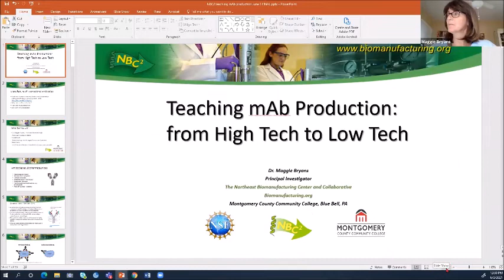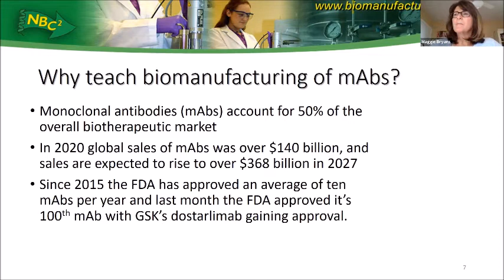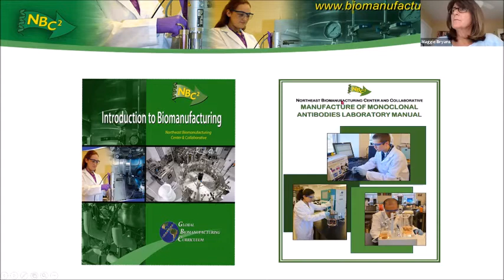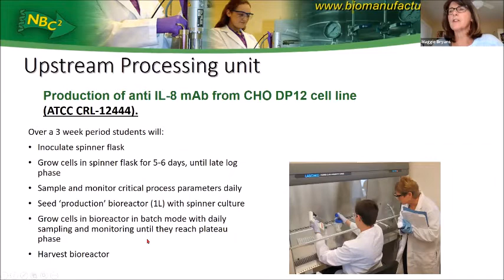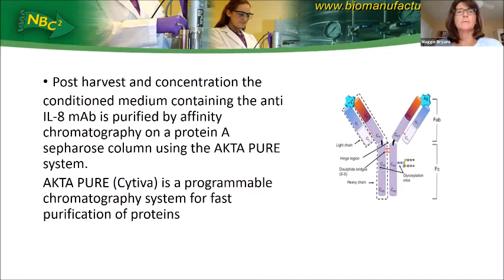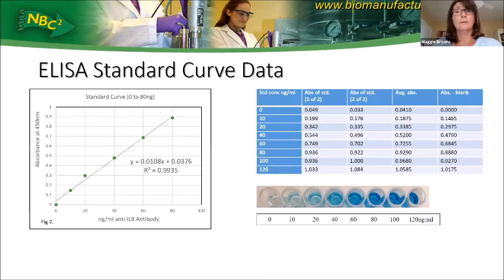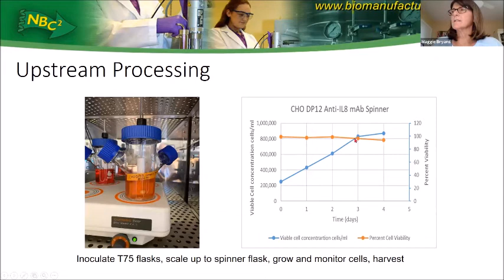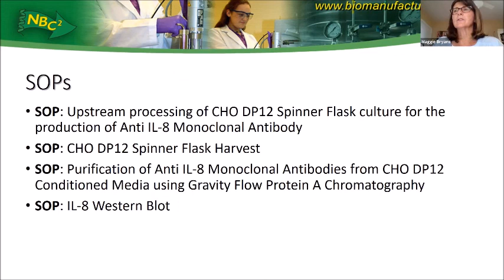InnovATEBIO - Biomanufacturing Workshop 2 - June 3, 2021: Teaching mAb production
Presented by Maggie Bryans
Principal Investigator, NBC2 Professor and Coordinator of
the Biotechnology Program